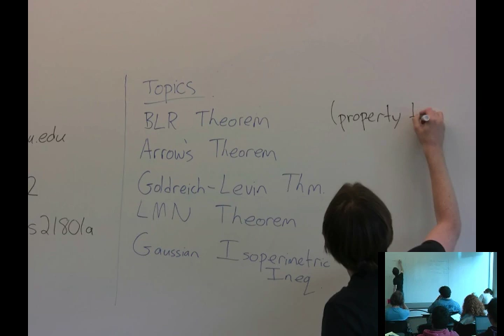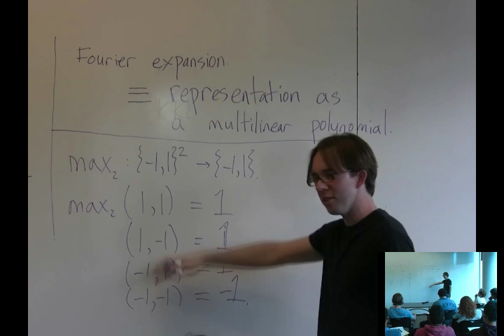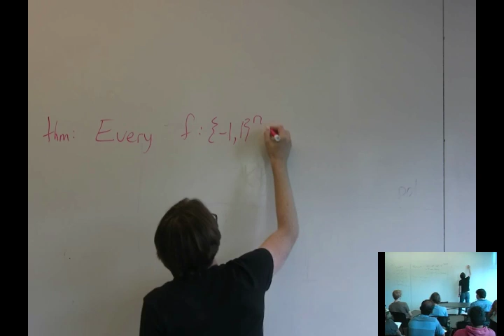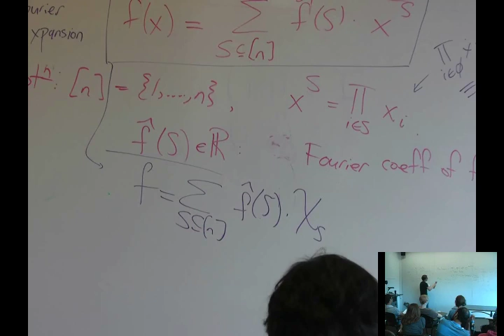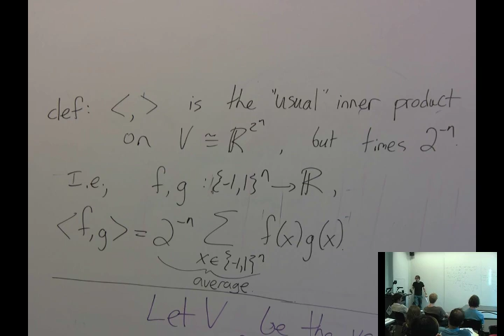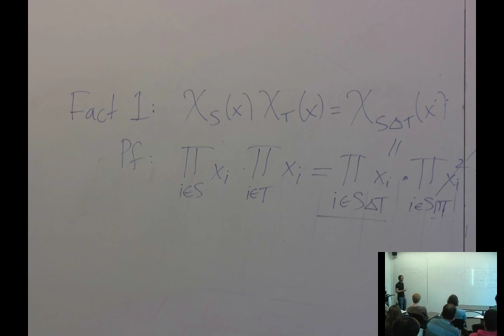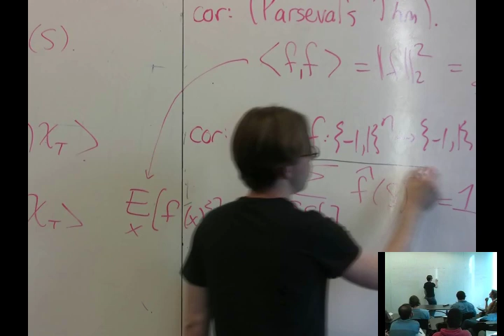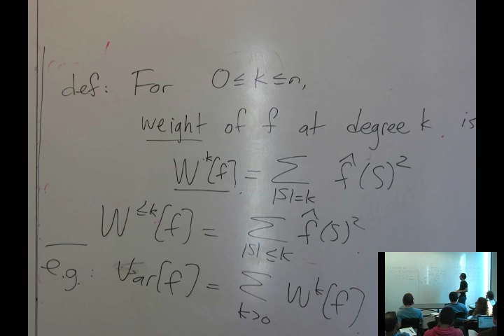Analysis of Boolean Functions at CMU - Lecture 1: The Fourier expansion and basic formulas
Analysis of Boolean Functions
Lecture 1: The Fourier expansion and basic formulas